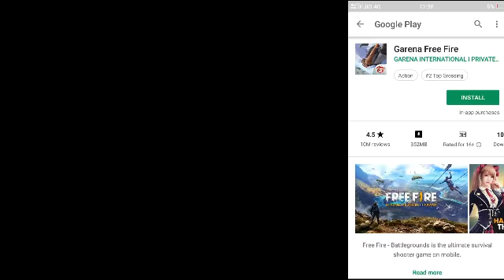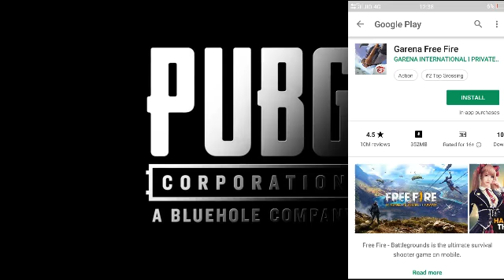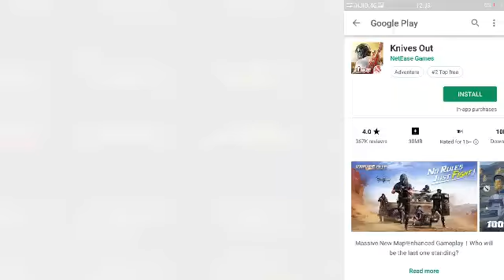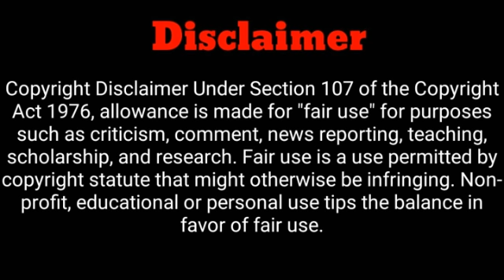Top 5 Best Battle Royal Game's For Android |Available On Play Store| 2018 | In Hindi